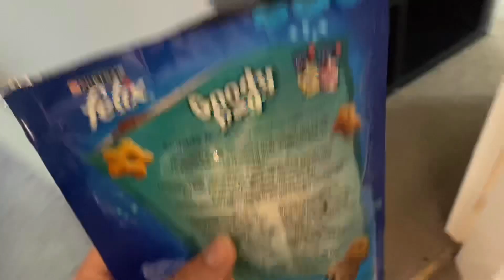a VERY eventful walk! | Liv Pullen❇️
this was such a fun walk, leg me knoe if you want me to vlog more of our walks!!!

Hope you all enjoyed getting to know me a bit better!

fact file

Age - 18
Cheer for - Wolverines
edit on - Inshot
film on - cannon HS powershot

Makeup, cheerleader, youtuber, social, makeup girl, 18, cheerleading challenge, tags, get to know me, get ready with me, GRWM, tags, how to, cheerleading game, tumbling, challenges